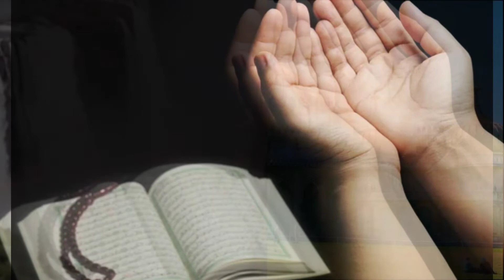হৃদয় ছোঁয়া হামদ "আমার জীবন আমার মরণ" | আইনুদ্দীন আল আজাদের সেরা গজল |Amar Jibon Amar Moron Gojol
হৃদয় ছোঁয়া হামদ আমার জীবন আমার মরণ | আইনুদ্দীন আল আজাদের সেরা গজল |Amar Jibon Amar Moron Bangla Gojol

Islamic Song - আইনুদ্দীন আল আজাদের হৃদয় ছোঁয়া গজল ।  Amar Jibon Amar Moron

Song              : Amar Jibon Amar Moron
Lyrics &Tune : Aynuddin Al Azad
Singer            : Asad Islam
Video Edit     : Lucky Family

 লিরিক্সঃ

”আমার জীবন, আমার মরন, আমার জিন্দেগী
ইয়া ইলাহি কবুল কর আমার বন্দেগী।

আমি যে প্রভু অতি অসহায়, নিরস্ত্র দুর্বল
তুমি শুধু পার দিতে শক্তি ও সম্বল,

তাই দয়াময় কর আমায় দীনের অনুরাগী।

তুমি কারো হাত কভু ফিরাও না, যে যখন হাত তুলেছ,
তুমি তাকেও ভুলোনা কভ, যে তোমাকে ভুলেছে,
তাই দয়াময় দাওগো বক্ষে দীনের অনুভূতি।

তুমি ছাড়া আমার জীবন সর্বদা অচল
তোমার মদদ থাকলে পাশে আমি যে সবল,
আমায় প্রভু করো তোমার রহমতের ভাগী।